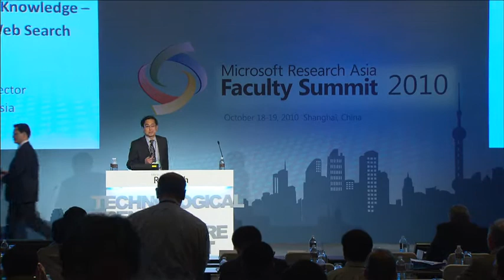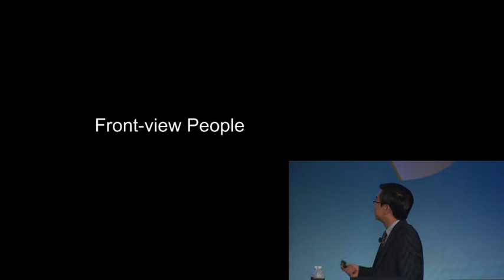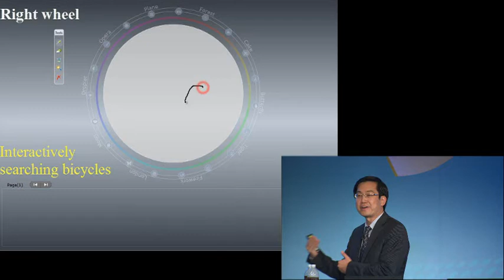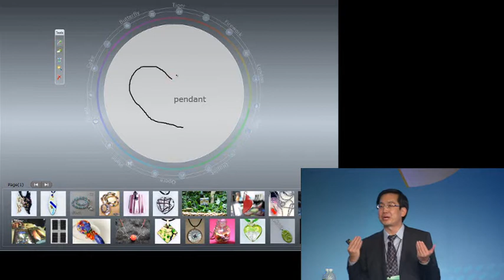Empowering People with Knowledge: The Next Frontier for Web Search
Plenary session at day 1 of the 2010 Microsoft Research Asia Faculty Summit held in Shanghai, China. Presenter: Wei-Ying Ma, Assistant Managing Director, Microsoft Research Asia